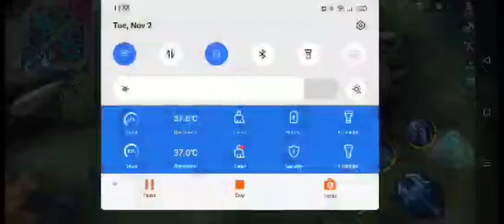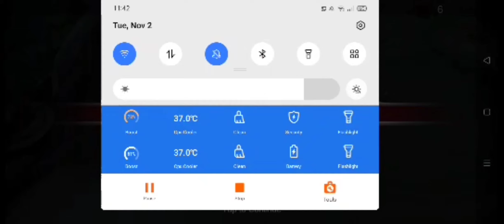Lancelot vs Pro Valir Who win?